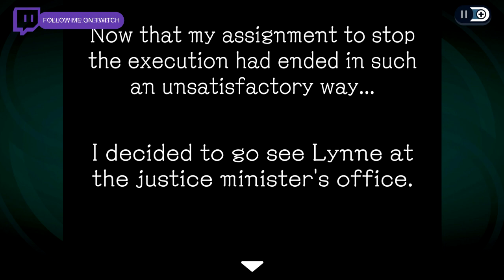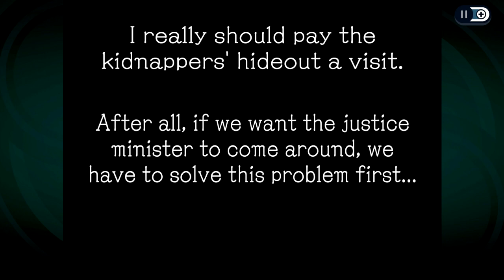Jag Streams Ghost Trick 10: What A Terrible Night For A Cardiac Event